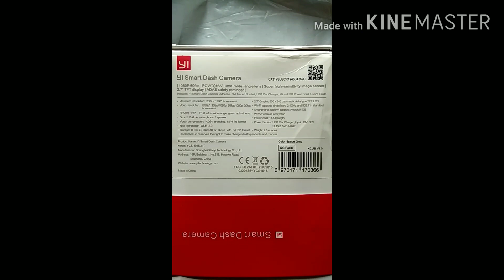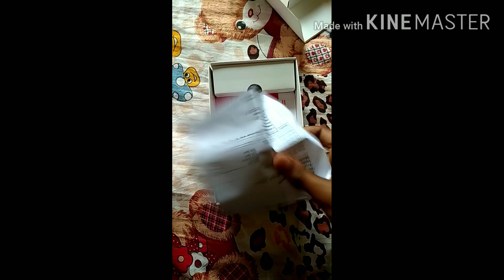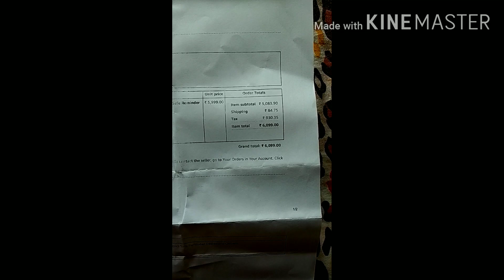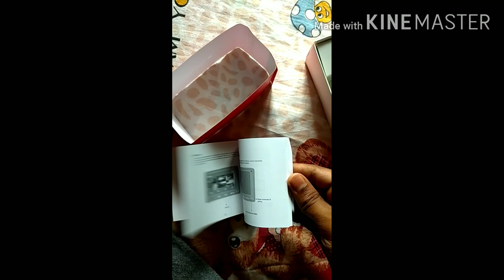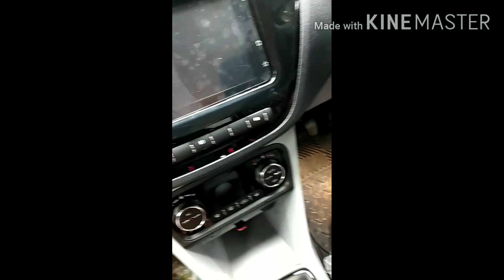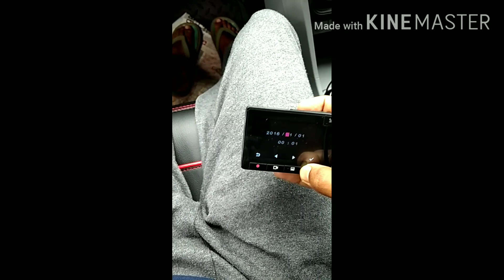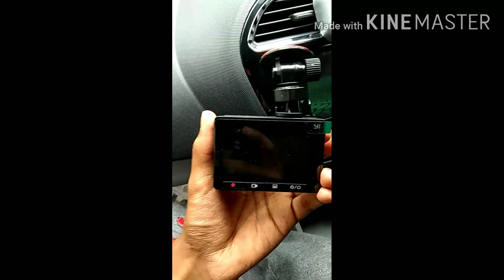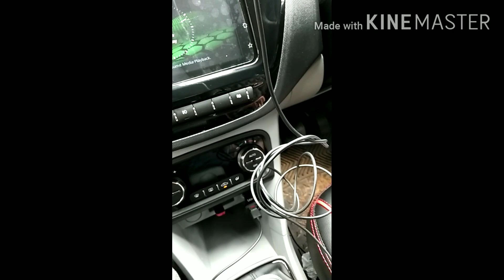Xiaomi YI Car DVR Malayalam Review from Amazon.com by Wheel 4 Tech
Xiaomi YI Car DVR Malayalam Review from Amazon. com by Abin Mathew Wheel 4 tech . മലയാളം റിവ്യൂ - Xiaomi YI 2020 car dash camera review - കാർ ഡാഷ് ക്യാമറ ആയി ഉപയോഗിക്കാൻ പറ്റിയ മികച്ച ഒരു പ്രോഡക്റ്റ് . രാത്രിയിലും പകലും വീഡിയോകൾ എടുക്കാൻ കഴിയുന്ന ഈ പ്രോഡക്ട് വാങ്ങുവാൻ താല്പര്യമുള്ളവർക്ക് ഈ ലിങ്ക് ഉപയോഗിക്കാം

      വിലയോ തുച്ഛം ഗുണമോ മെച്ചം ..